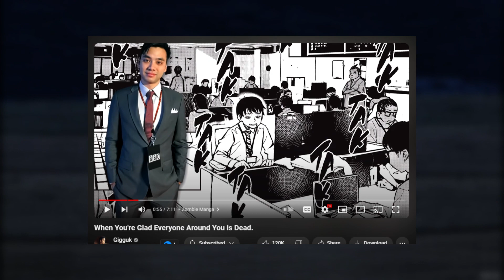ZOM 100 IS BACK! Let's review the 3 PART season FINALE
Akira Tendo, a 24-year-old office worker of ZLM, discovers himself trapped in a routine and meaningless life. He lacks drive and motivation since he is disenchanted with his career; however, when a zombie apocalypse caused by experimental bio weaponry unexpectedly strikes Tokyo, everything is turned upside down. Instead of succumbing to dread, Akira sees this as an opportunity to experience life to the fullest rather than settle for his humdrum existence. He decides to create a bucket list of everything he wants to do before dying in order to not only experience it firsthand but also to show that he is still alive and well. This decision is made with a newfound sense of purpose.

With the happy company of his friend, Kencho, Akira embarks on a number of exciting and frequently bizarre excursions throughout the zombie-infested city. Their pranks range from simple pleasures like eating at expensive restaurants for free to more extravagant pursuits like going on roller coasters and visiting haunted houses. Akira and Kencho come across other survivors who have their own motivations for surviving as they make their way through the dangerous streets swarming with flesh-eating zombies. Along the journey, they forge odd alliances, face their own anxieties, and learn the importance of friendship and the human spirit's ability to persevere in the face of difficulty.

Let's talk about the 3 part finale all aired at one time for Seasosn 1!